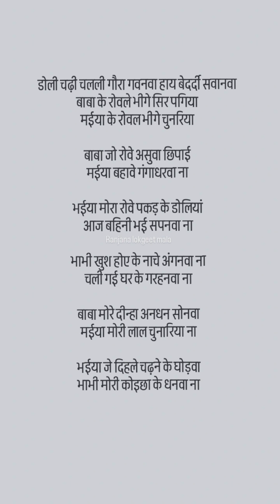बहुत सुंदर कजरी गीत bhajngeet trendingbhajan कजरी सावनस्पेशल Ranjana lokgeet mala